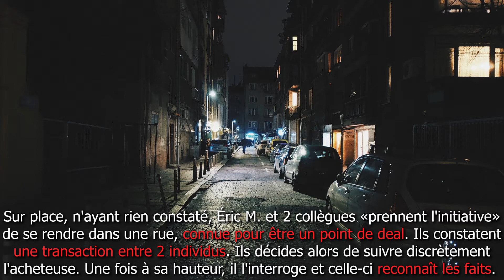Policier tué à Avignon : le meurtrier toujours en fuite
Le meurtrier du brigadier Eric M., tué mercredi dans le centre-ville d'Avignon lors d'une opération anti-drogues, n'a toujours pas été interpellé, ce jeudi 6 mai. Une personne présente au moment des faits a été placée en garde à vue.

Sur place, n'ayant rien constaté, Éric M. et 2 collègues «prennent l'initiative» de se rendre dans une rue, connue pour être un point de deal. Ils constatent une transaction entre 2 individus. Ils décides alors de suivre discrètement l'acheteuse. Une fois à sa hauteur, il l'interroge et celle-ci reconnaît les faits.

«À ce moment-là, les 2 individus s'avancent vers les agents, et l'un d'eux leur demande ce qu'ils font là». Éric M. décline sa qualité de policier, brassard à la main. «L'individu a alors immédiatement sorti une arme et fait feu», le touchant à 2 reprises. Le collègue d'Éric M. a tiré 2 fois en représailles, sans toucher sa cible. Le brigadier est décédé de ses blessures.

Le Vaucluse, un des 10 départements les plus pauvres de France, a connu une hausse du trafic de drogue ces dernières années. «Dans le département, depuis le 1er janvier, c'est 83 interpellations pour trafic de stups, c'est plus de 60 opérations contre les points de deal», a indiqué Gérald Darmanin.